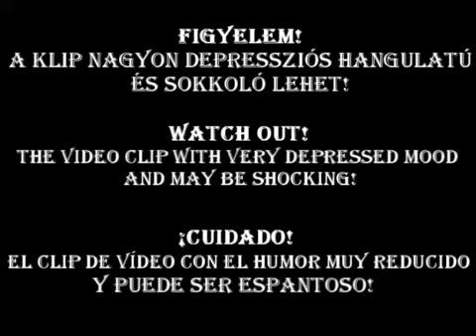Cesar Evora // Juan de la Cruz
Titkok és szerelmek //El Privilegio de amar

Figyelem! a klip nagyon depressziós hangulatú és sokkoló lehet!A történet kitalált és nem kapcsolódik az eredeti filmben történtekhez! Cesar Evora fantasztikus alakítása Juan de la Cruzként!

Actor y actriz
Juan de la Cruz - Cesar Evora
Ana Joaquina - Marga Lopez
Raymundo Velarde - Luis Uribe
Luciana Duval - Helena Rojo
Andres Duval - Andres Garcia
Chepa - Marta Aura
Fidencio - Carlos Amador
fiatal Juan - Andres Gutierrez
fiatal Luciana - Edith Marquez

Watch out! the video clip with very depressed mood and may be shocking!The story found its way out and it is not attached to bygones in an original film! Cesar Evora is his fantastic shaping as Juan de la Cruz!

¡Cuidado! el clip de vídeo con el humor muy reducido y puede ser espantoso!la historia encontró su salida y no es atada al pasado en una película original! ¡Cesar Evora es su formación fantástica como Juan de la Cruz!